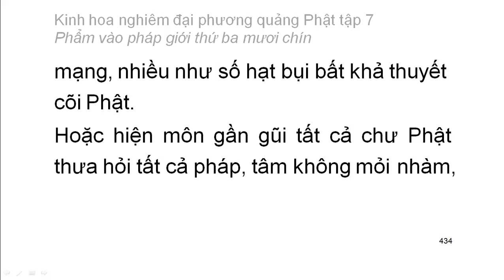Tập 7: Kinh hoa nghiêm: Phẩm vào pháp giới thứ 39 - chữ to dễ xem rất hay (29)